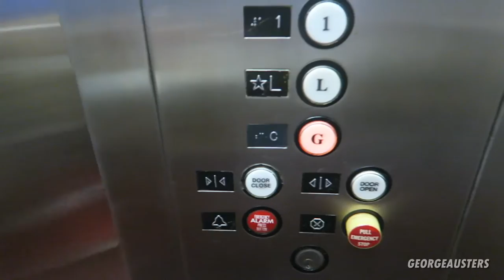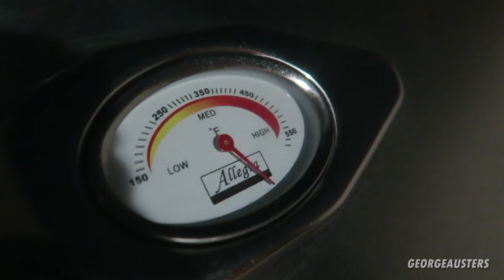CHILLIN 'N' GRILLIN AT THE APARTMENT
Grillin meats and Chillin in the Hot Tub at the apartment in LA.